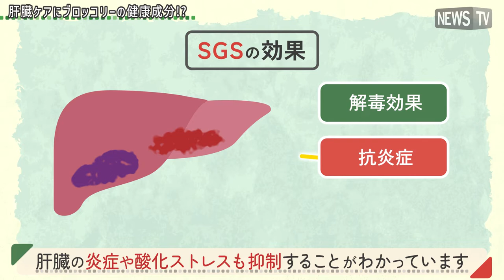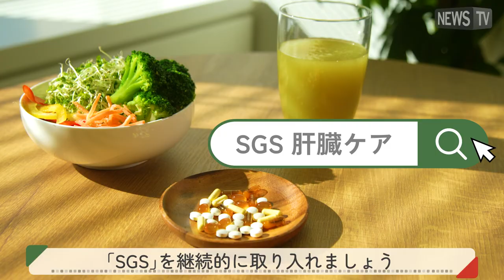肝臓ケアにブロッコリー！？いま話題の健康成分に注目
「沈黙の臓器」といわれるほど強靭な肝臓だが、実は、健康診断を受けた6人に1人は肝機能検査で指摘を受けている。（※1）
お酒を飲む、飲まないにかかわらず、気付いたときにはもう手遅れ、ということも。

肝臓のケアに、いま注目なのが“ブロッコリー由来の健康成分”
カゴメは世界ではじめて（※2）、ブロッコリーに含まれる「スルフォラファングルコシノレート（SGS）」という成分が肝臓ケアに役立つことを発見した。
健康成分SGSは、体内の解毒酵素を活性化して、肝臓の解毒力を高めるだけでなく、肝臓の炎症や酸化ストレスも抑制することがわかっている。
さらに、ブロッコリーよりも、新芽状態のブロッコリースプラウトの方がはるかに多くの「SGS」を含んでいるという。

肝臓ケアのために、サラダやスムージー、もしくは手軽に摂れるサプリを活用して、「SGS」を継続的に取り入れてみてほしい。

※1 【出典】厚生労働省「定期健康診断結果報告（2021年）
※2 2014年11月カゴメ調べ